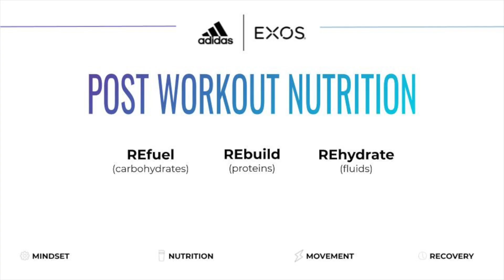Strong Body, Strong Mind - March 30th